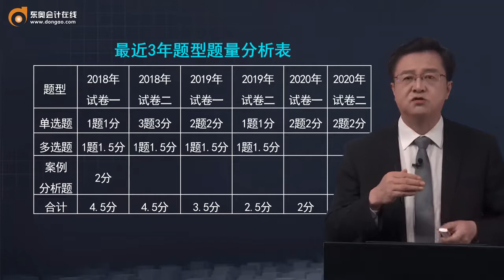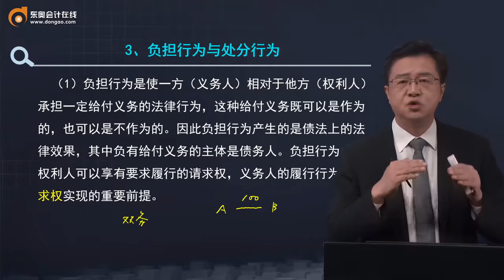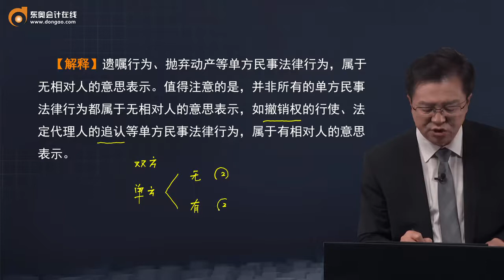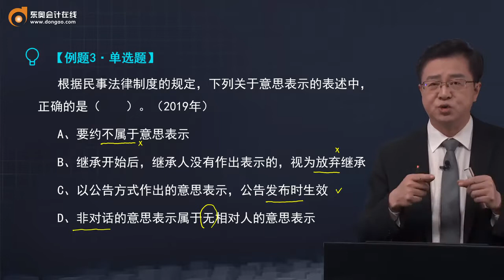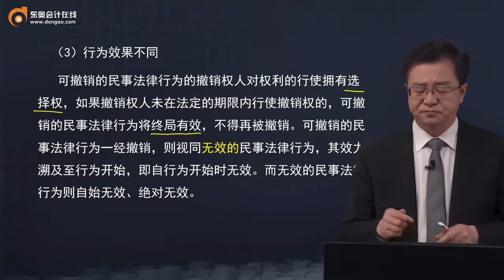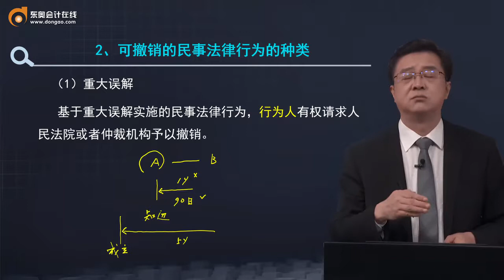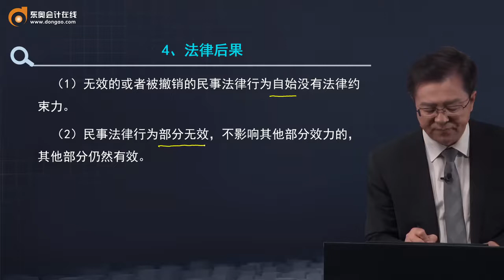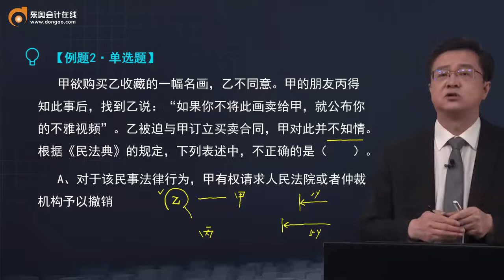2021 CPA 经济法郭守杰注册会计师基础班第04讲 民事法律行为的分类、意思表示、民事法律行为的生效、无效的民事法律行为、可撤销的民事法律行为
2021 CPA 经济法郭守杰注册会计师基础班